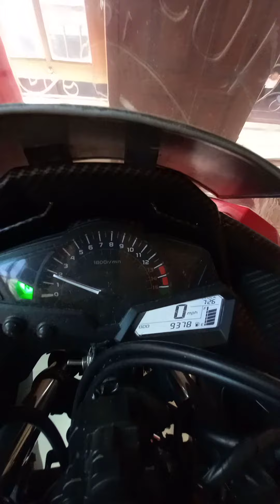Ninja 325++ suara Gluduk⛔‼️‼️🗿🔊